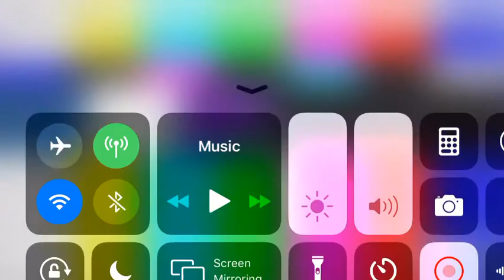ᗰY ᔕᗰOOTᕼᔕ ᖴOᖇTᑎITE ᑎO ᔕᑕOᑭE GᗩᗰEᑭᒪᗩY